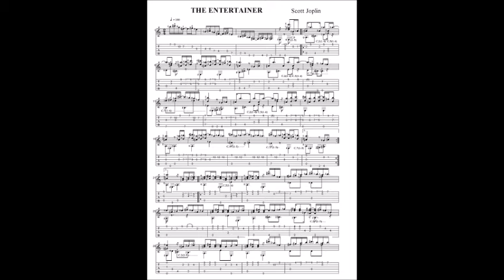2010.2.13 No.123 はちまん正人 2.1 エンターテイナー(スコットジョップリン)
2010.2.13 No.123 はちまん正人inYAMAHA Communication Plaza 昼間のサロコン
ドラマチックピアニストが音楽の垣根を越えます！